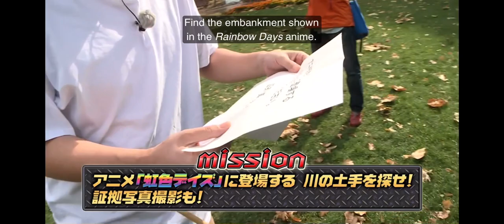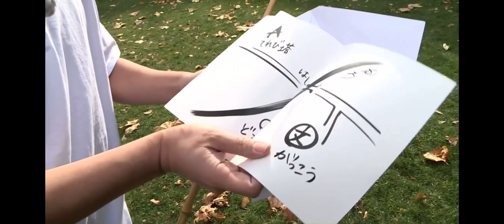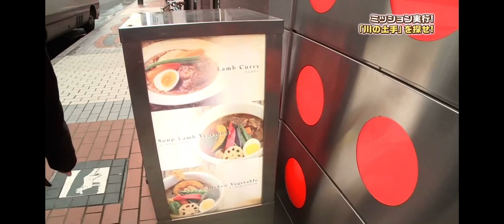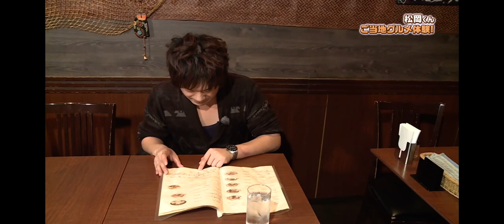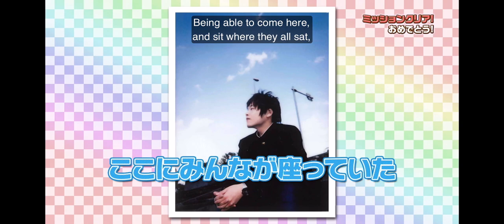Club Rainbow (Nijiro Days) Ep 1 Eng Sub | Seiyuu Intro & Matsuoka visits the embankment!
一緒に虹色デイズのクラブレインボーを見よう！

Matsuoka Yoshitsugu goes on a mission to eat curry, as well as finding the embankment featured in the Nijiro Days series!

Screen recorded from Funimation, subs are from Funimation.